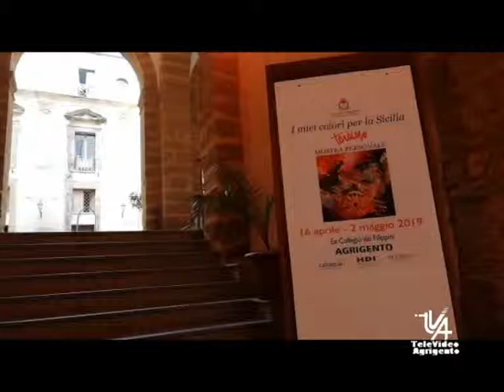Inaugurata I miei colori per la Sicilia di Francesco Toraldo